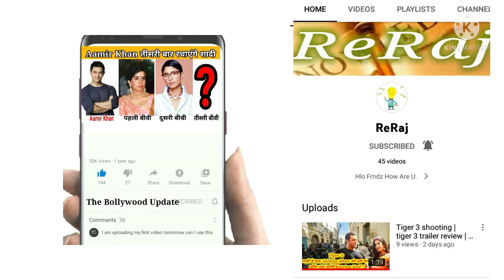Bajrangi bhaijaan 2 | bajrangi bhaijaan sequel | Salman khan kareena kapoor | tiger 3 | pathan | RRR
Bajrangi bhaijaan 2
Salman khan kareena kapoor
tiger 3
Pathan
RRR
Kgf 2
Bajrangi bhaijaan ka sequel
Kabir khan
Salman khan
Niwazudin siddiqui

Kabhi Eid Kabhi Diwali official trailer review
Salman khan pooja hegde
tiger 3
pathan
RRR

salman khan songs, salman khan new movie, salman khan, salman khan movies, salman khan aaya hai, salman khan ki movie, , salman khan new movie trailer, salman khan kapil sharma show, salman khan ka gana no entry 2, no entry 2 full movie, no entry 2005 full movie, no entry 2 movie, no entry 2005, no entry 2 trailer, no entry 2 hindi movie, Salman Khan Adores Suniel Shetty’s Son Ahan Shetty; Kisses His Tadap Poster At Screening! anil kapoor movies anil kapoor full movie, fardeen khan movies, fardeen khan transformation, comedy, comedy video, comedy movie, comedy scenes, bollywood tashan, TRIDEV Reloaded, Salman Khan, Ajay Devgn And Akshay Kuma, salman khan ajay devgn akshay kumar in tridev, rohit shetty tridev remake, rohit shetty, tridev 2 trailer, tridev 2, rohit shetty movies, salman khan and rohit shetty, sunil shetty, tridev 2 rohit shetty, | Official Trailer | Hindi | Ranveer Singh | Kabir Khan | 10 Best Upcoming SPY ACTION Movies 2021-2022 | Aamir Khan vs Allu Arjun | Laal Singh Chaddha Pushpa Trailer Review| Salman Khan Akshay Sooryavanshi rrr review rrr teaser rrr official trailer PUSHPA Official Trailer | Rashmika Mandanna Pushpa First Look | Allu Arjun | Sukumar pushpa pushpa songs pushpa official trailer pushpa trailer pushpa teaser pushpa rashmika kgf chapter 2 full movie in hindi kgf chapter 2 kab release hoga kgf 2 vs pushpa kgf 2 vs pushpa teaser salman khan-john abraham fight Salman Khan's famous brawls babul amitabh bachchan abraham affairs bollywood flashback salman khan movies john abraham fights john abraham new movie, john abraham movies, john abraham, john abraham songs, john salman khan songs, salman khan movies, salman khan, salman khan aaya hai, salman khan ki full movie amir khan movie, amir khan songs, amir khan new song, amir khan all movie, amir Tiger 3 : Official Trailer | Salman Khan | Katrina Kaif | Kabir Khan | Paresh Rawal |Concept Trailer Tiger 3 Dilruba Song | Salman Khan, Katrina Kaif, Tiger 3 Trailer, Box Office Collection, Tiger 3: The Final Mission | Salman Khan | Action Movie | Full HD Movie | Bollywood Latest Movie RRR Glimpse ft. NTR, Ram Charan, Ajay Devgn, Alia Bhatt | S.S. Rajamouli | Releasing on hindi songs 2021 hindi songs new hindi songs 2021 new songs t-series tseries tseries songs new song hit songs 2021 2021 film songs bollywood songs 2021 songs hindi 2021 songs film songs